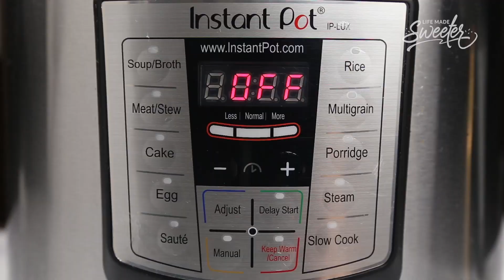How To Make Instant Pot Baked Ziti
Instant Pot Baked Ziti – the perfect comfort food dinner for busy weeknights. Best of all, everything is made completely in an electric pressure cooker – even the pasta. Plus stove top instructions.

Amazon Shop